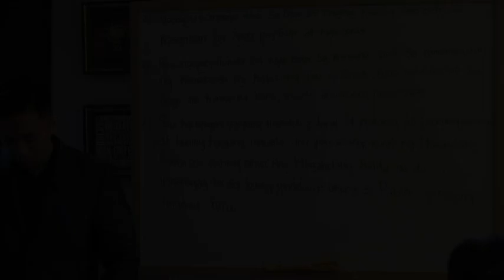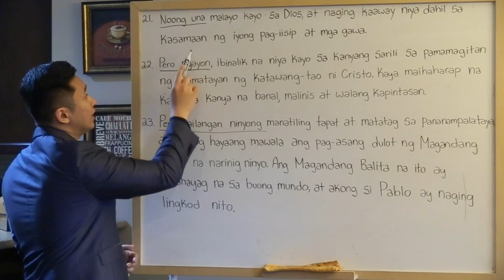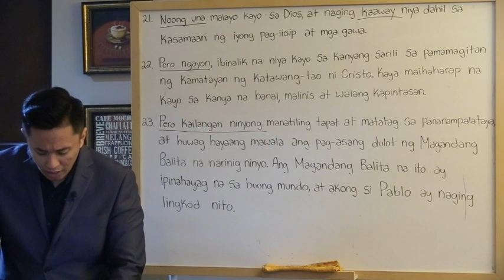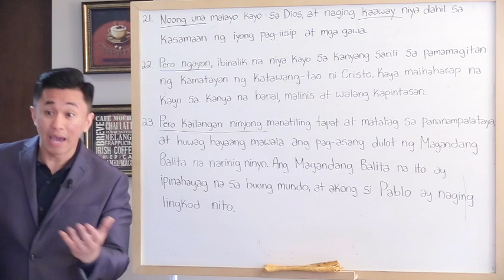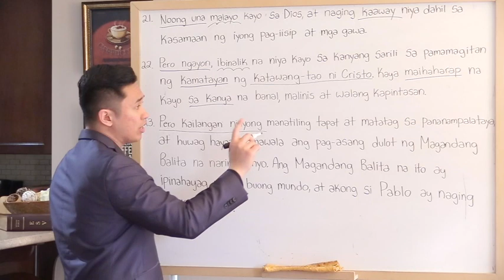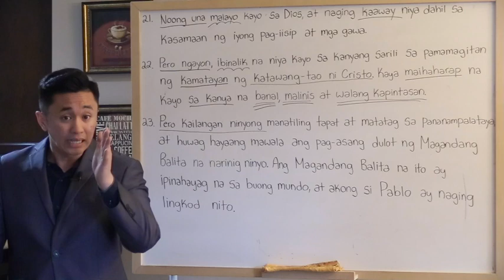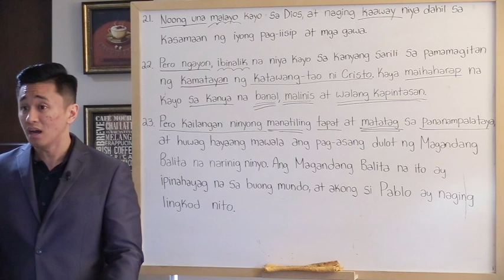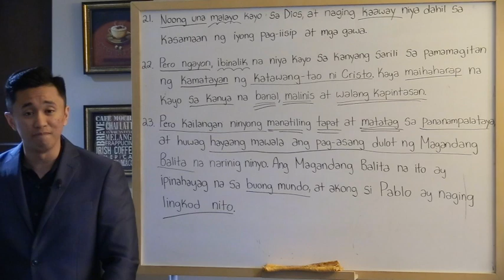MANATILING TAPAT AT MATATAG (COLOSSAS 1:21 23)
Sunday Service:
English | 10:30a.m.
Tagalog | 1:30p.m.